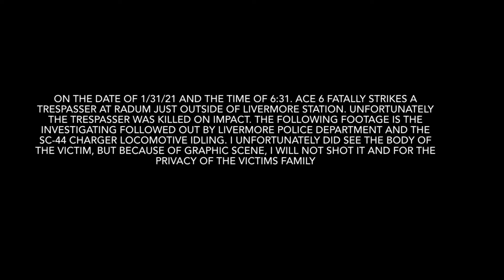TRAIN VS TRESSPASSER! (Aftermath of the strike)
My prayers go out to the family of the victim and to the engineer who I know. Enjoy